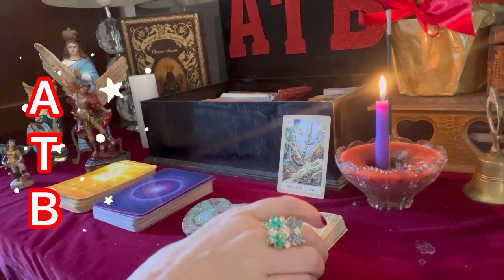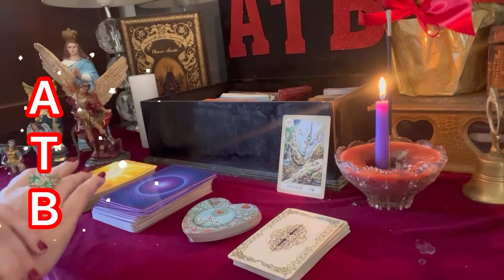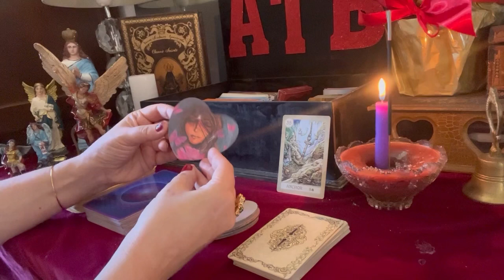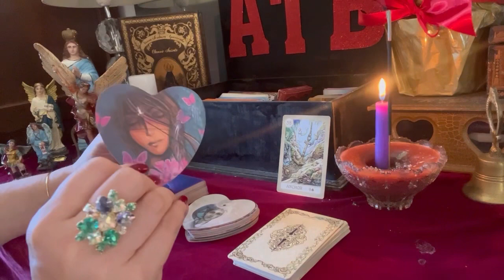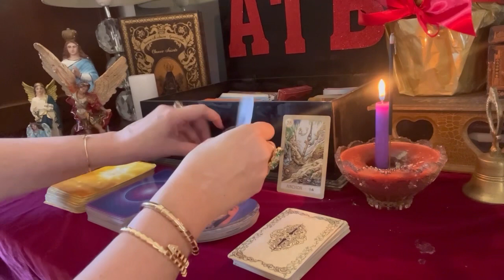PISCES: AN MILLIONAIRE INVITATION CHANGES YOUR LIFE 💰💰💰💰💰